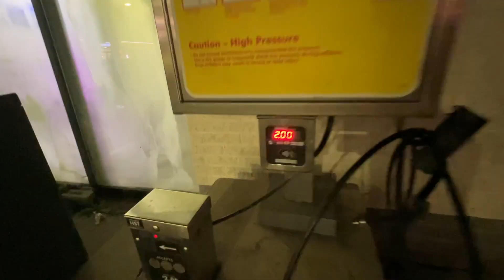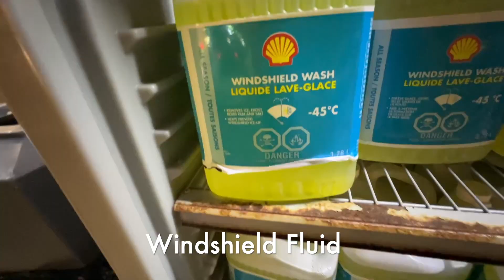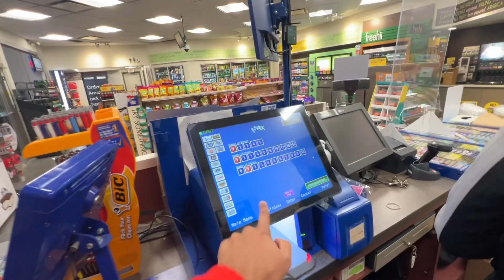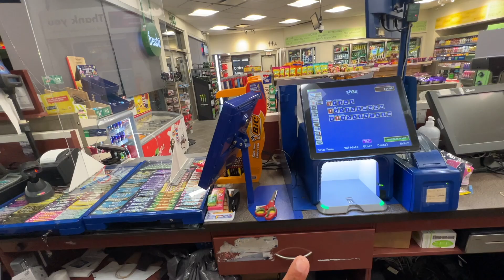Gas Station (petrol pump) in Canada | Part Time Work 🇨🇦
Gas Station Job in Canada
Petrol Pump Job in Canada
Gas Station Job income in Canada
Gas Station Job for Students in Canada